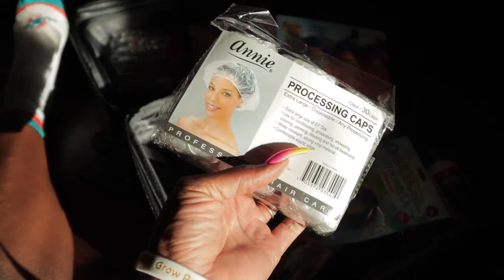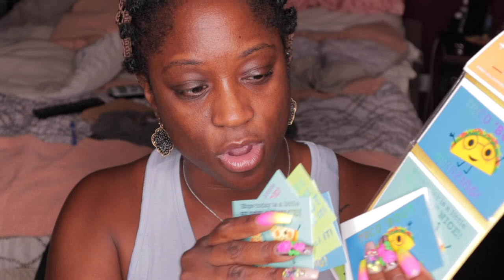PACK AND PREP FOR JAMAICA AS A YOUTUBER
Heyyy Ya'll
Guess what!! Ya girl is off to Jamaica for the first time. I am super excited to see what this beautiful Island has to offer. So I decided to let you guys in on my prepandpack process. I did wait until the last minute to get this done so I blame myself for the frustration.

My last vlog did not seem as tough because I was not intending to be in the water.

W H O I S L E E:
🌊 Born in Miami (born and raised until 1999),   I am currently in the DFW area. ♒️♒️
🎖 I am prior service Army (hoooah)
💄 I have been doing makeup since 2009, I am self taught.

❣️✨My GOALis to HELP YOU become proficient in any area of makeup in which you may struggle. ✨❣️

📸  CAMERA & EQUIPMENT:
    📲 IPHONE 12 PRO MAX FOR VLOGS
        🎥 Cannon M50
🔦 RING LIGHT

✨ Commit thy works unto the LORD and thy thoughts shall be established. Amen!!! 🙏🏾 Proverbs 16:3

ℹ️ℹ️ℹ️ℹ️ℹ️ℹ️ℹ️